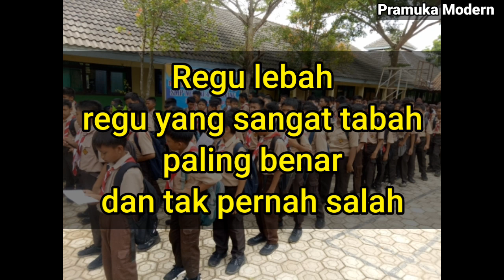YEL YEL PRAMUKA REGU LEBAH